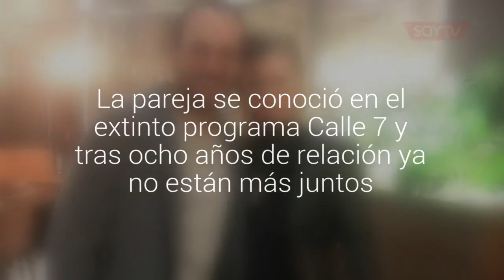Eliana Albasetti confesó que terminó su relación con Federico Koch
La pareja se conoció en el extinto programa Calle 7 y tras ocho años de relación ya no están más juntos.